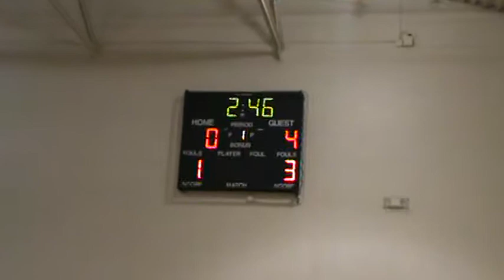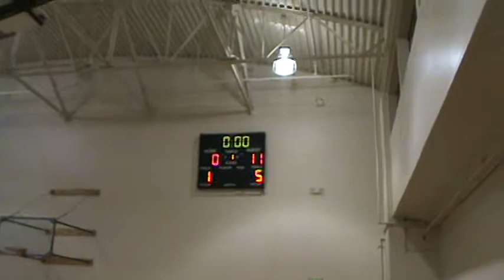Seattle Rotary Style Garmoe vs. EBC (2nd Quarter)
WYS 2011 Thanksgiving Tournament 5th Grade Boys Semi-final.  Final score Seattle Rotary Style Garmoe 52, EBC 9.